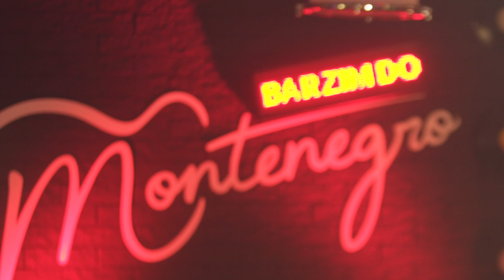Sob Nova Direção - Montenegro (Barzim do Montenegro)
Essa música faz parte do álbum do Barzim do Montenegro, gravado em Goiânia/GO.

Já é a sexta vez, só essa semana
Que ele me manda embora
Segunda não abre
Fico do portão pra fora
Mas é só aqui que acalma o meu coração
No meu cantinho do desgosto
Eu, a banqueta e o balcão

Eu nunca bebi fiado uma vez se quer
Põe na ponta da caneta
Quem mantém isso daqui de pé
Mas a partir de hoje eu bebo até hora que eu quiser

Vou comprar esse bar
Não é papo de bêbado
Nem papo furado
Põe aí seu preço
Quanto for eu pago
Cheque em branco, tá na mesa
Negócio fechado
Coloca aí o seu valor que eu assino embaixo